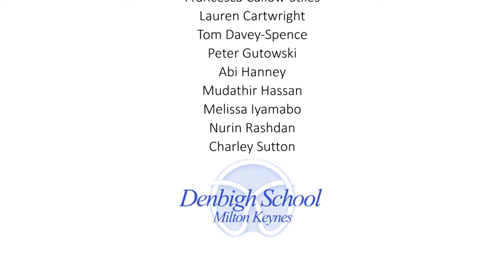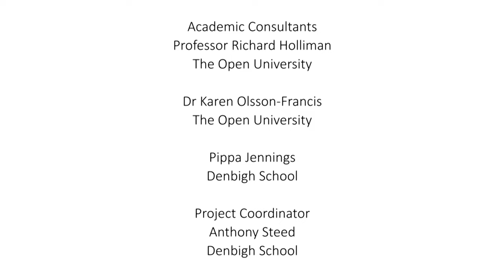Is the Extended Project Qualification for you?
This video was produced by 10 Key Stage 5 Media Students and Pippa Jennings (teacher) from Denbigh School in Milton Keynes.

The film explores aspects of the Extended Project Qualification (EPQ). It features EPQ students from Oakgrove School and Lord Grey School, respectively, and Joe Kendall (EPQ teacher, Oakgrove School).

Dr Karen Olsson-Francis and Professor Richard Holliman from the School of Environment, Earth and Ecosystem Sciences at the Open University also offer their perspectives on supporting students as they study their EPQ.

The media training course was organised as part of the 'Engaging opportunities' project

The film was produced under the supervision of Gerard Giorgi-Coll, Janet Sumner, Kerry Reid and Richard Holliman.

The RCUK-funded 'Engaging opportunities' project involves a partnership between The Open University and the Denbigh Teaching School Alliance.  The training was funded by Research Councils UK and the Open University.